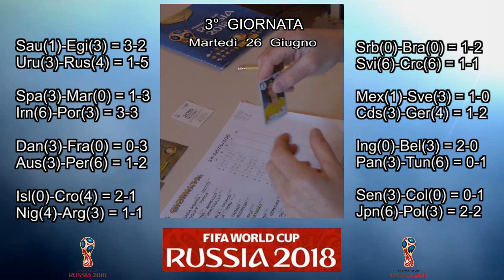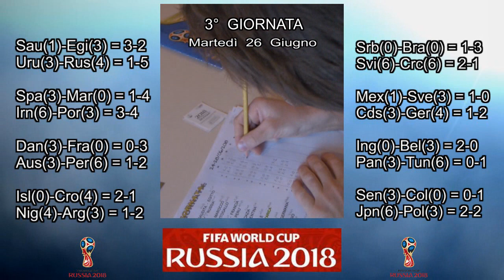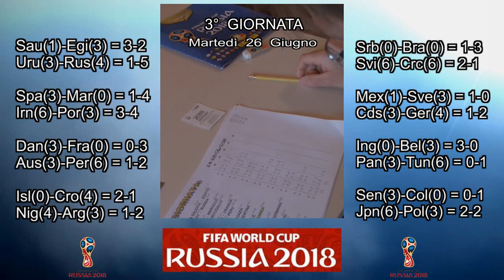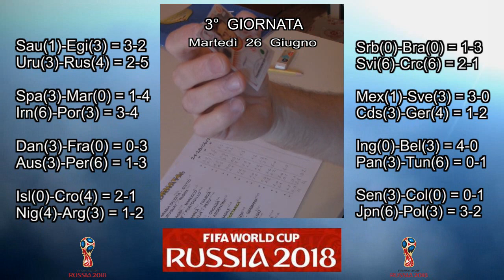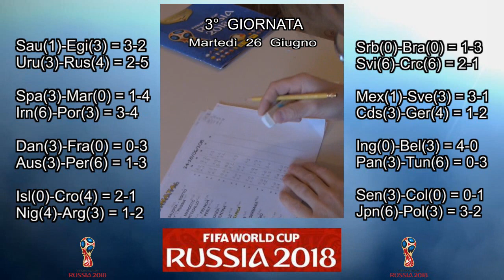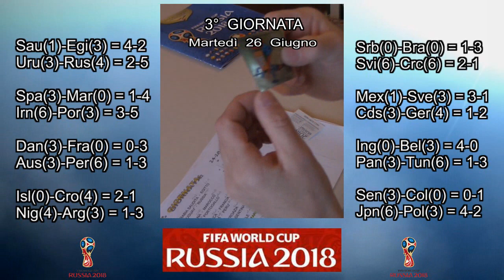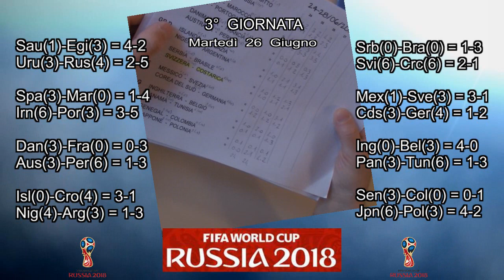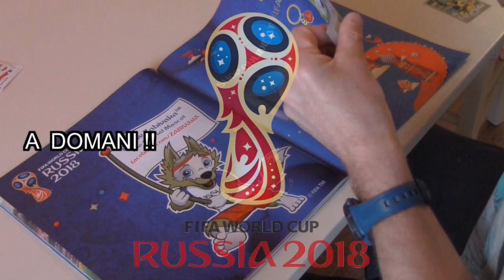3° giornata - day 3 - Figurine Panini - STICKERS WORLD CUP RUSSIA 2018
Siamo a metà dell'ultima giornata. Le ultime possibilità per riaprire i giochi. Molti gironi sono appesi ad un filo, il filo dell'incertezza.